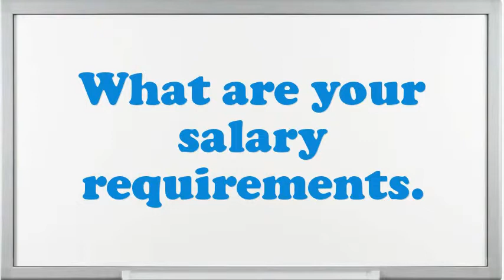System Programmer interview questions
Interview Questions for System Programmer.What is most significant to you in an Executive System Programmer position?What extreme challenges presently do you think an System Programmer is facing?Illustrate few exemplars of companionship as an System Programmer.Do you prefer to work independently or on a team?What are you expecting from this firm in the future?